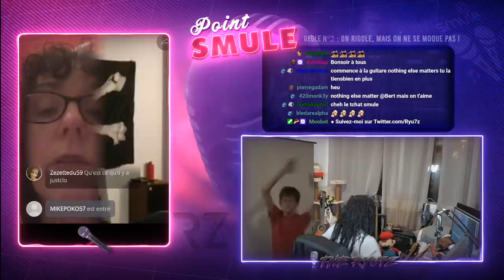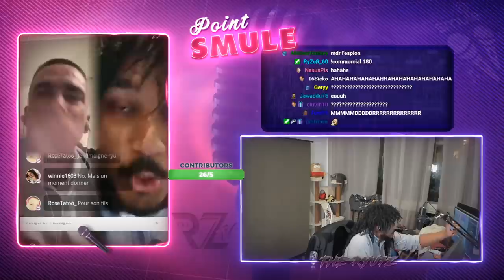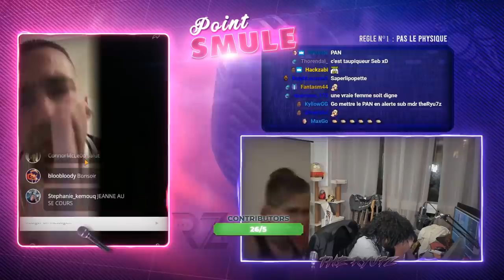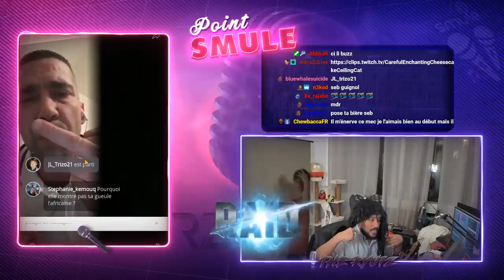IL ME PREND POUR UN YOUTUBEUR CONNU ET VIDE SON SAC 😳